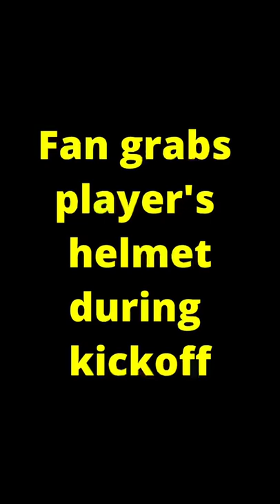Football fan grabs player’s helmet & doesn’t let go